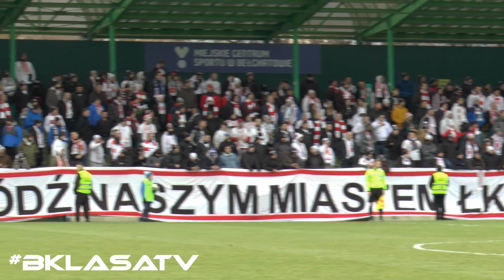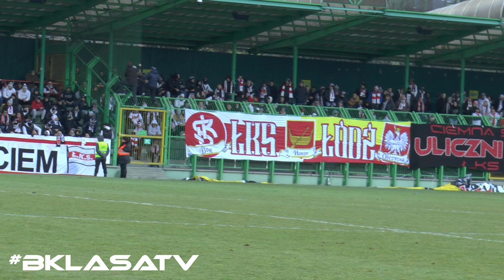BKLASATV DOPING I ATMOSFERA: SKRA CZĘSTOCHOWA - ŁKS ŁÓDŹ 19.02.2023 I LIGA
Nagranie atmosfery, dopingu i oprawy w wykonaniu kibiców Łódzkiego KS na wyjazdowym meczu I ligi przeciwko Skrze Częstochowa,  rozegranym 19 lutego 2023  w Bełchatowie.
Oprawa od 41:50
FANPAGE: